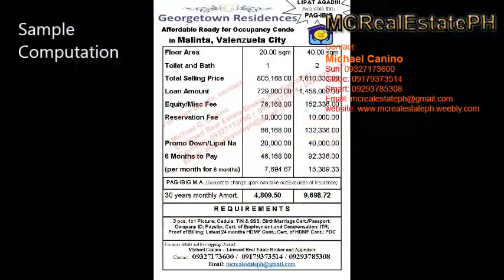valenzuela condo unit MCRealEstatePH 09327173600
valenzuela condo unit

Georgetown Residences
Valenzuela City
Midrise Condominium
FLOOD FREE - FULLY FURNISHED
5 minutes away to main road
2 minutes away to market
swimming pool
clubhouse
basketball court
PROMO

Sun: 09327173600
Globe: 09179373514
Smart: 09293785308